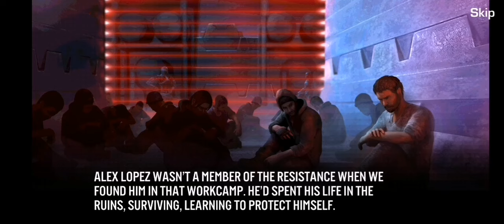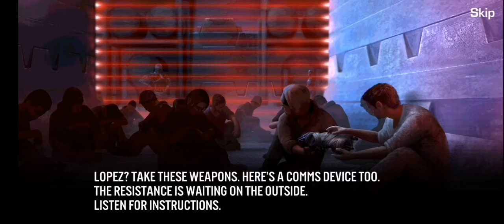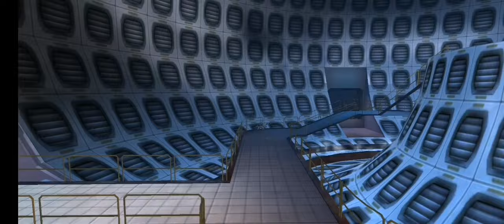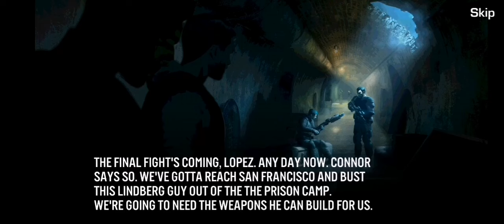Terminator Genisys: Guardian - Full Gameplay Walkthrough + All Region (Android & iOS)